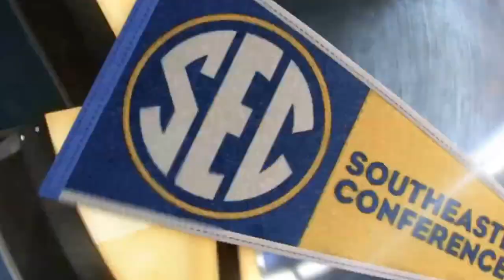Stingray crashes the Post Game set!